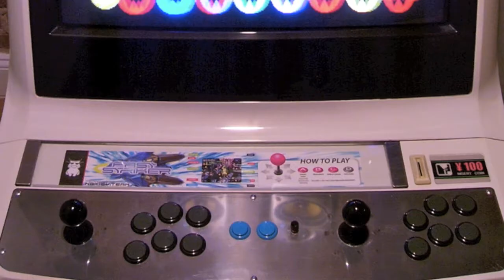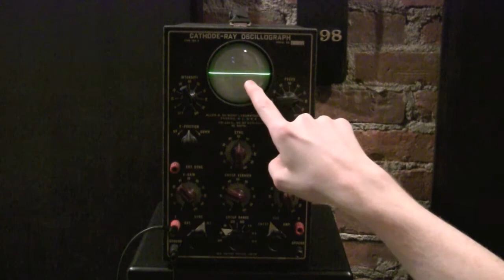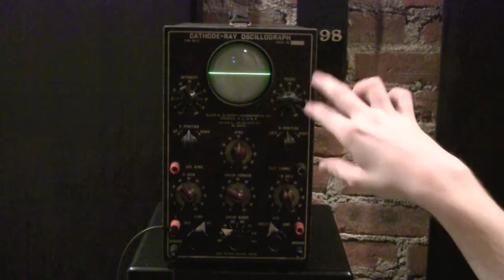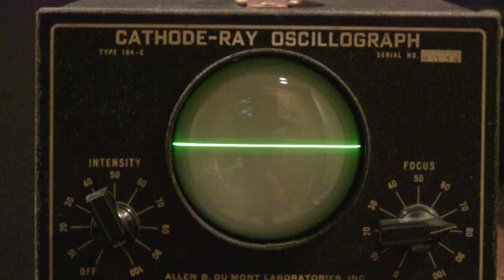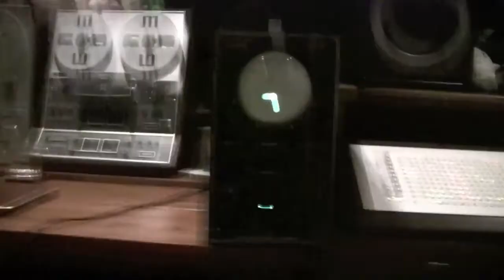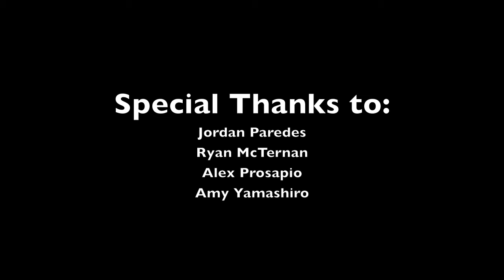Oscilloscope Fun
This video includes a tutorial on how to hook up an oscilloscope to measure sound waves, a brief intro to the different kinds of waves, and much more!